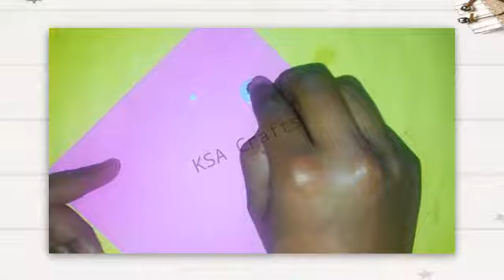How to make a kite ll step by step ll KSA Crafts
In this video you will learn how to make a kite with paper step by step.